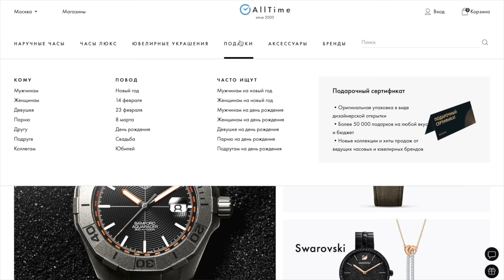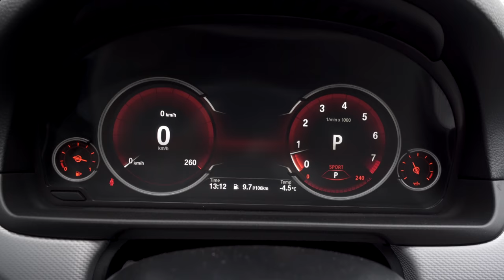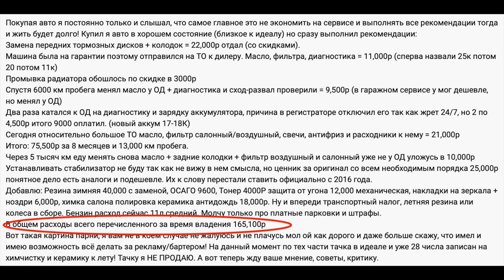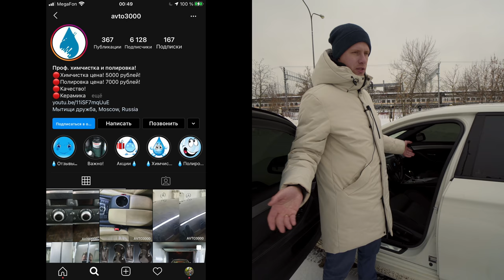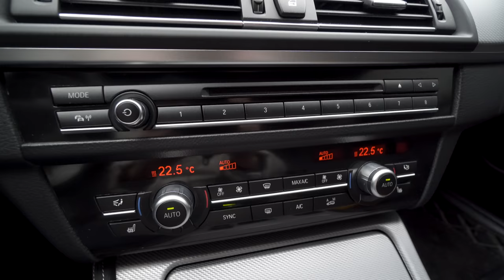ВТОРИЧКА БМВ 5. СКОЛЬКО ТРАЧУ В МЕСЯЦ НА СОДЕРЖАНИЕ? НАБЛЮДЕНИЯ и ОТЗЫВ ВТОРОГО ВЛАДЕЛЬЦА. BMW 5 F10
Я продолжаю вести и делиться своими наблюдениями о владение и содержание БМВ 5 Ф10 М спорт бензин на заднем приводе. В этом сюжет 1,5 года как я купил авто. А в ноябре 2021 ей будет 5 лет. Уверен, что всем тем, кто присматривается к марке БМВ такие ролики интересны и полезны. Приятного вам просмотра. ✅
У кого я делаю химчистку? Леха 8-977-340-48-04 Мытищи кооперативный переулок дом 1 его инста =
Нравятся ролики про БМВ? Вот тут плейлист в котором всё про BMW включая интервью с людьми из сервисов.